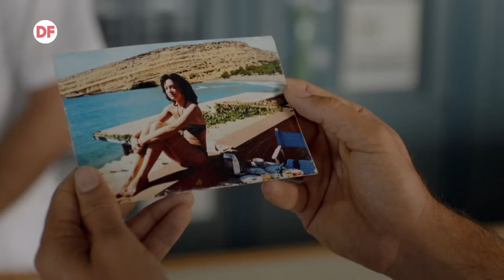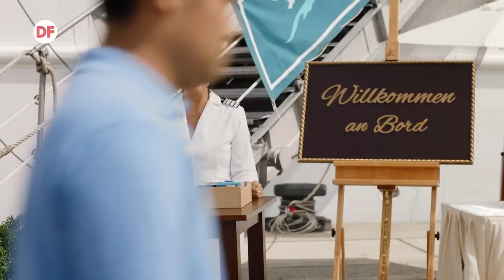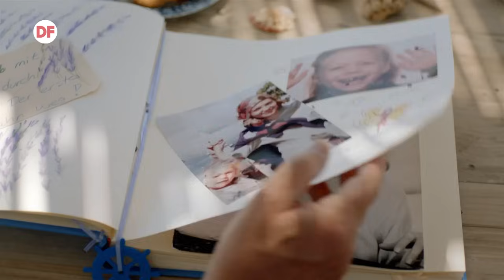"Круиз към щастието: остров Крит"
Тайната на щастието се крие... в морето!